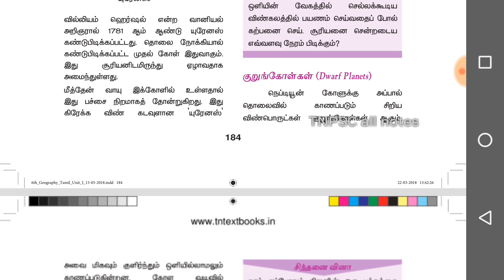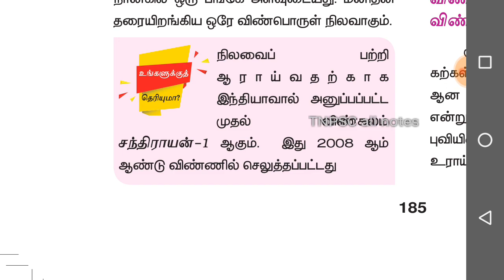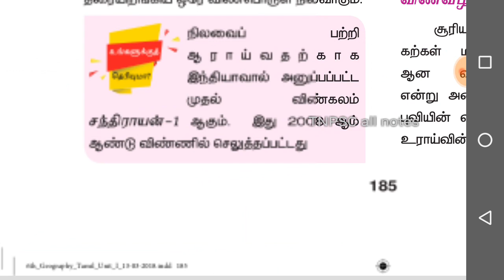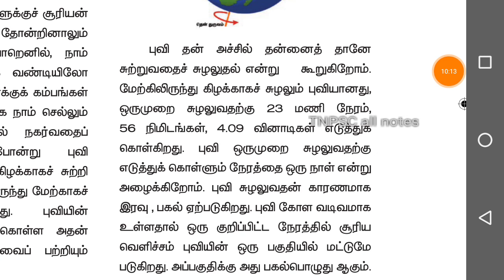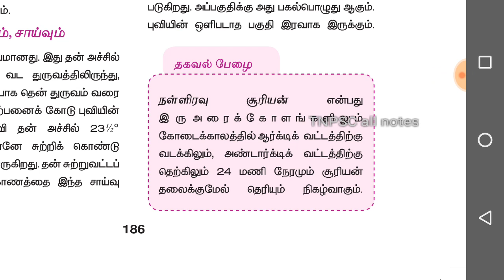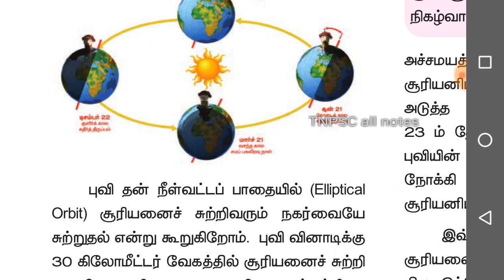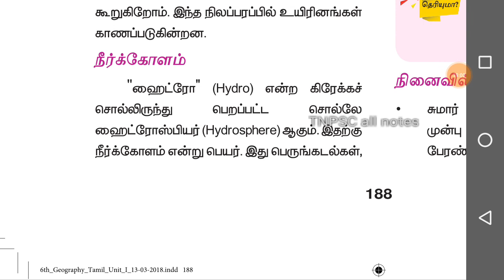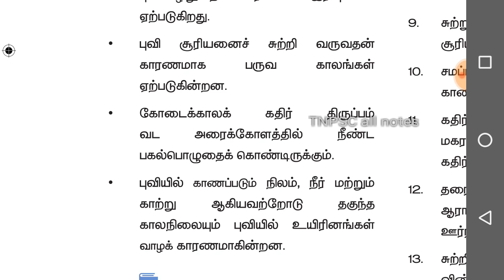6th std -NEW BOOK-புவியியல்-TERM 1- பேரண்டம் மற்றும் சூரியக்குடும்பம்-பகுதி 3/tnpsc group 1/2/2A/4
6th new book geography